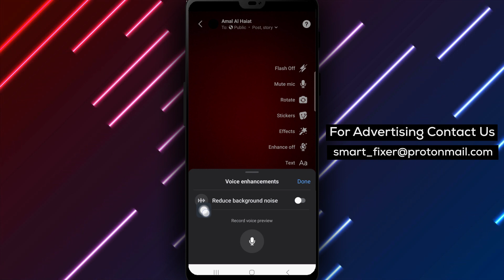How To Disable Reduce Background Noise During A Live Video On Facebook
Learn how to improve the audio quality of your Facebook Live videos by disabling the reduce background noise feature with our step-by-step guide. Enhance the clarity of your live broadcasts and provide a more professional viewing experience for your audience on Facebook.

Steps:

1. Launch the Facebook app on your Android device.
2. Tap "What's on your mind?"
3. Tap "Live video."
4. Tap "Enhance off" at the right side.
5. Turn off "Reduce background noise."

By following these steps to disable reduce background noise during a live video on Facebook, you can ensure that your audio is clear and distractions are minimized, creating a more engaging and enjoyable viewing experience for your audience.